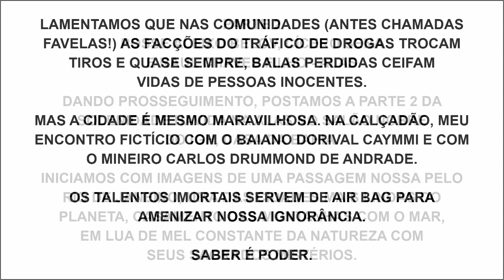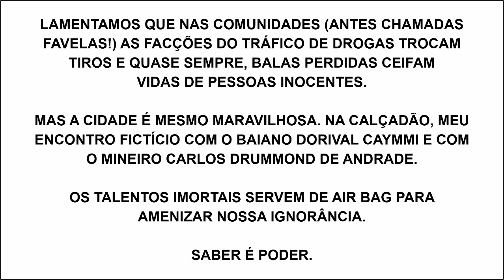PARTE 2 POSSE ALEIXO BELOV, CÍCERO SENA E RAUL CHAVES FILHO - ALAS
DANDO PROSSEGUIMENTO, POSTAMOS A PARTE 2 DA SOLENIDADE HAVIDA NA ALAS NO SALÃO NOBRE DO IGH, CASA DA BAHIA.

INICIAMOS COM IMAGENS DE UMA PASSAGEM NOSSA PELO RIO DE JANEIRO, UMA DAS CIDADES MAIS LINDAS DO PLANETA, CASAMENTO DAS MONTANHAS COM O MAR, EM LUA DE MEL CONSTANTE DA NATUREZA COM SEUS SAGRADOS MISTÉRIOS.

LAMENTAMOS QUE NAS COMUNIDADES (ANTES CHAMADAS FAVELAS!) AS FACÇÕES DO TRÁFICO DE DROGAS TROCAM TIROS E QUASE SEMPRE, BALAS PERDIDAS CEIFAM VIDAS DE PESSOAS INOCENTES.

MAS A CIDADE É MESMO MARAVILHOSA. NA CALÇADÃO, MEU ENCONTRO FICTÍCIO COM O BAIANO DORIVAL CAYMMI E COM O MINEIRO CARLOS DRUMMOND DE ANDRADE.

OS TALENTOS IMORTAIS SERVEM DE AIR BAG PARA AMENIZAR NOSSA IGNORÂNCIA.

SABER É PODER.